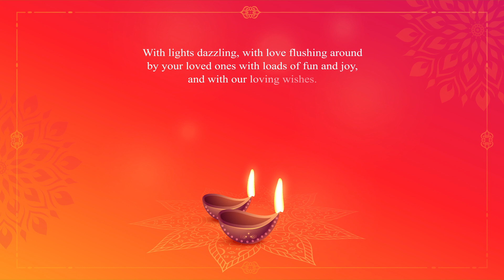Diwali Animated Greeting Hindi, Marathi, English by @Pixel Edge | Royalty Free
This Diwali animated HD video can use for your status or share with your loved ones. Just download video and enjoy! This video has created to make your projects more cool. Best quality and easy to use.